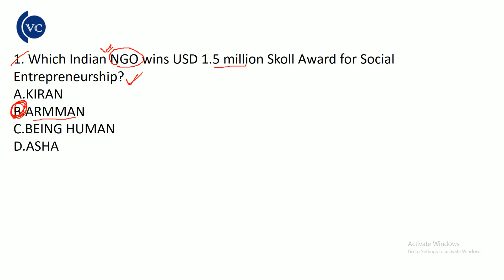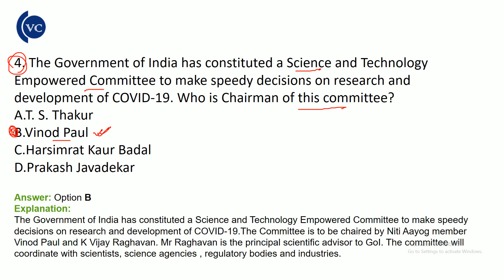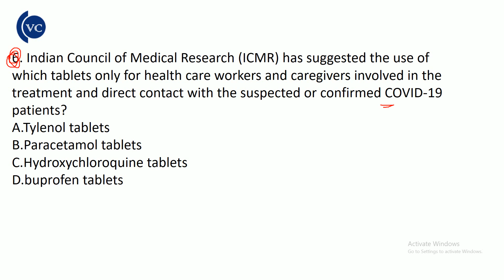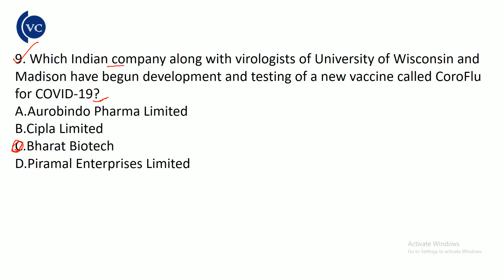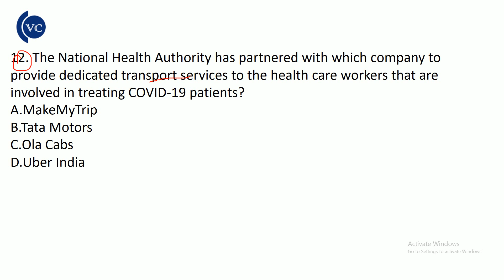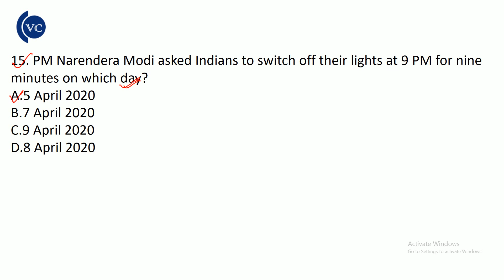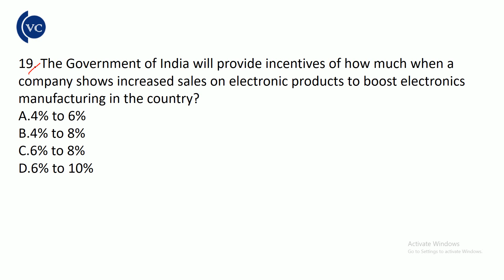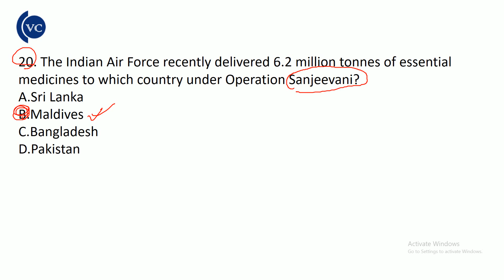6th April 2020 MCQ Current Affairs in odia by vidwan competition